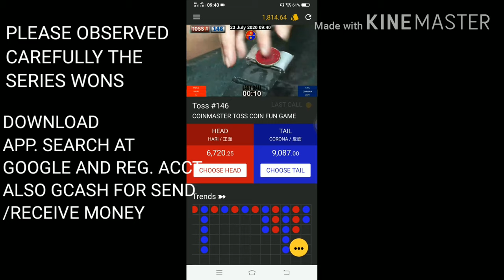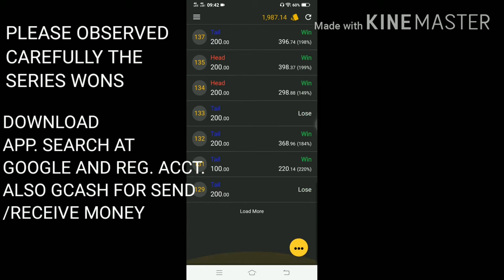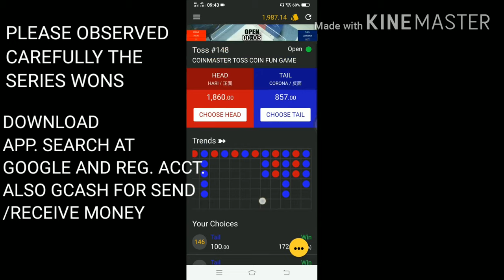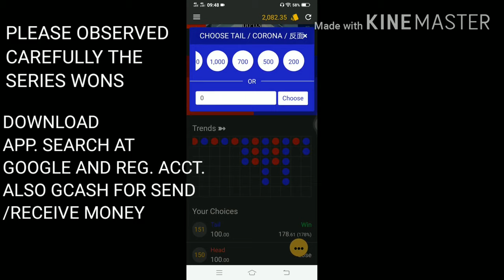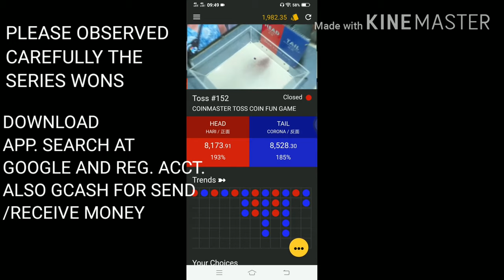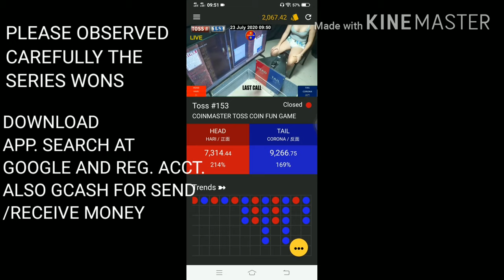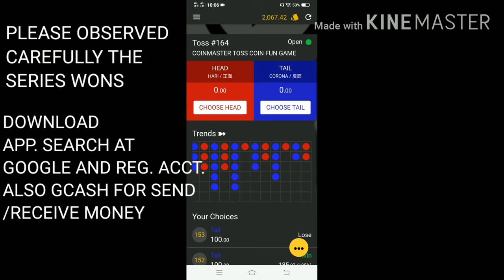MAKE MONEY ONLINE (FUN COINS)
Make  Money On Line (Fun Coins)